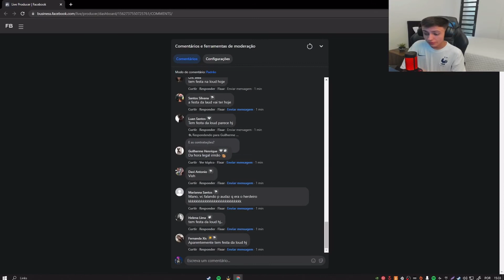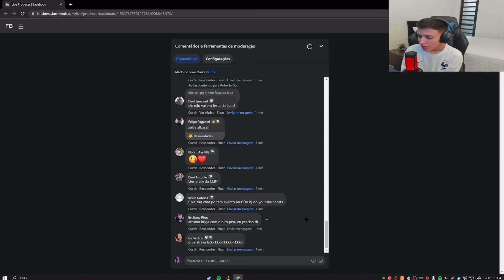Algumas Contratações Não Vieram Por Causa da gente e Não do Coringa - Gta Rp Cidade Alta